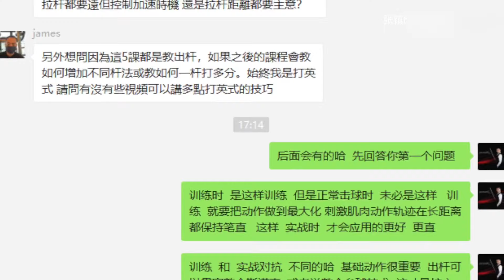Bagaimanakah seorang pemula dalam dunia meja boleh menjadi tuan 【Pengajaran Biliard Zhang Zhenhui】